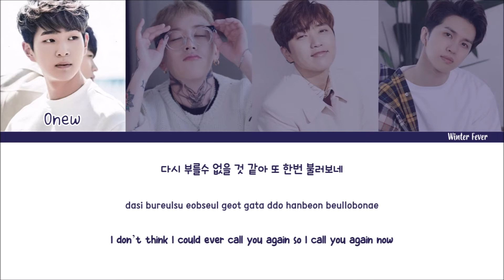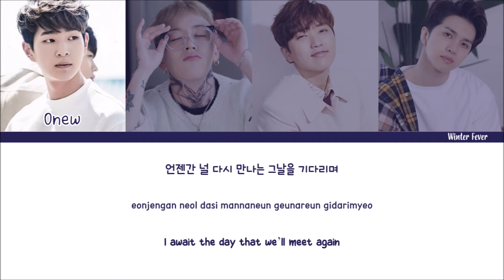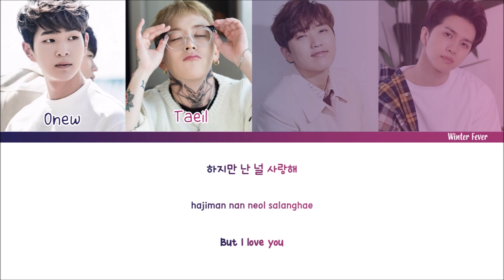Western Sky - Onew Taeil Sandeul Ken Cover (Inkigayo)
I'm back guys! Hahaha.

tag shinee onew jinki taeil blockb sandeul b1a4 ken vixx lyrics western sky collaboration inkigayo lyrics